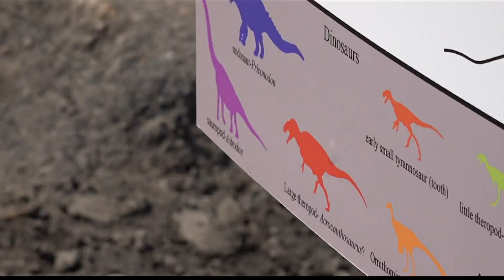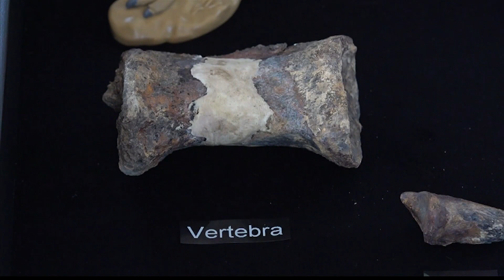Dinosaur bones found in Maryland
Huge collection of dinosaur bones, uncovered